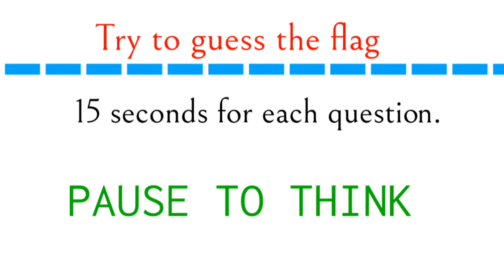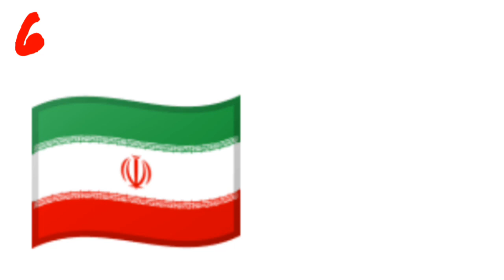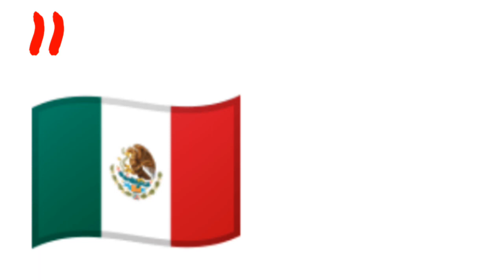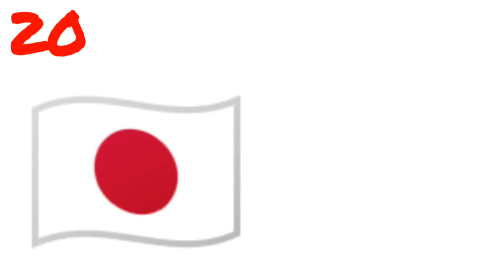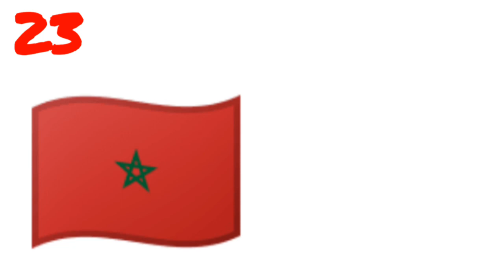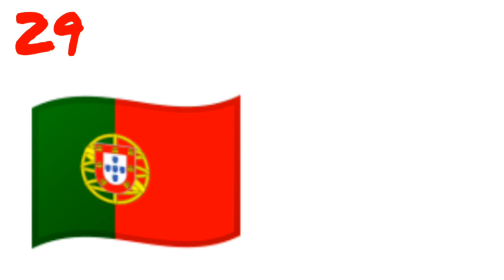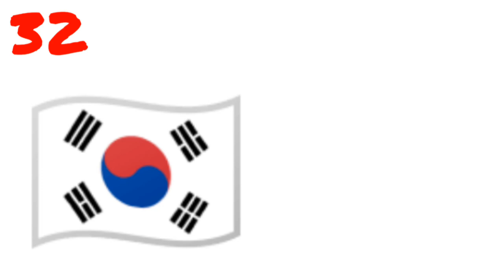Guess the flag of 2022 world cup qualified countries 32 flags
This is the right place if you want to practice
English vocabulary
English Grammar
English Analogies
Fun emoji question
Coming soon
Advanced mathematics questions
Spanish language exercises
Python programming language exercises
Practice with us and be the perfect one!!